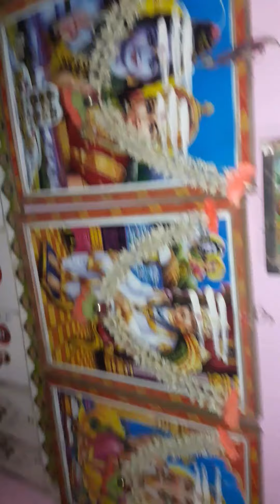ದೇವರ ಮನೆಯಲ್ಲಿ ವಿಷಪೂರಿತ ಕೊಳಕು ಮಂಡಲ ಹಾವು ಚಾಮರಾಜನಗರಪ ph,no (9986835572)